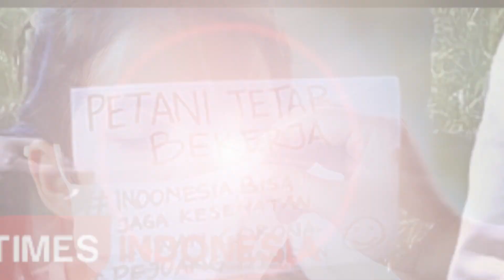Indonesia Melawan Covid 19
INDONESIA MELAWAN COVID19
Gunakan Maskermu !

song : Hadapi Dengan Senyuman
by Dewa 19
cover : Ferisbarru